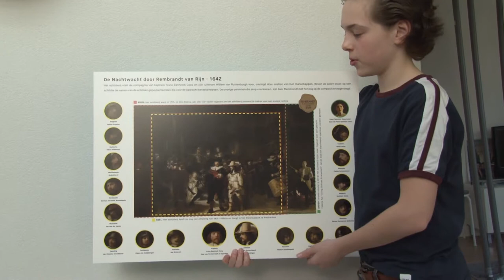20190405 Hengelo Living Statues Act Barstkinderen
Veel kinderen van de Hengelose Theatergroep Barst doen mee met de Living Statues in Borne. Hetzij als standbeeld, hetzij als kinderjury. Tijdens de toneellessen wordt daarom ook aandacht besteed aan het uitbeelden van karakters. We laten de kinderen aan het woord: hoe word je nou een goed levend standbeeld?